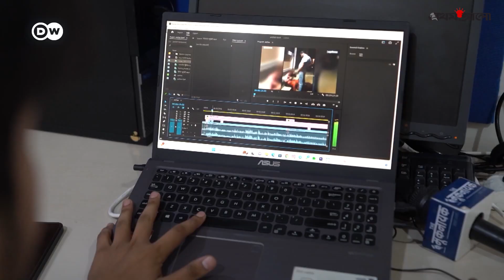'অস্পৃশ্য'দের দুর্দশার খবর তুলে আনছেন যে দলিত সাংবাদিক | Meena Kotwal, A Dalit Journalist | DW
'অস্পৃশ্য'দের দুর্দশার খবর তুলে আনছেন যে দলিত সাংবাদিক | Meena Kotwal, A Dalit Journalist tackling Indian Caste Injustice